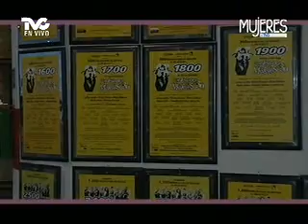Sexos (METVC)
MUJERES EN TVC - PRIMERA FILA